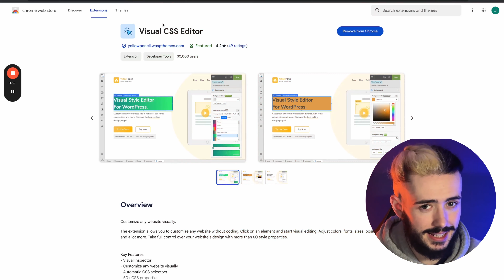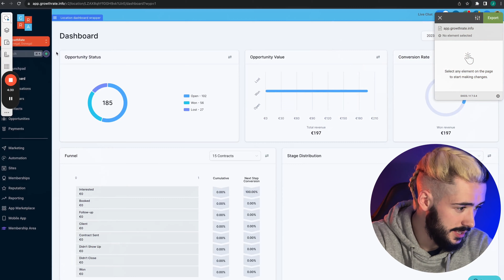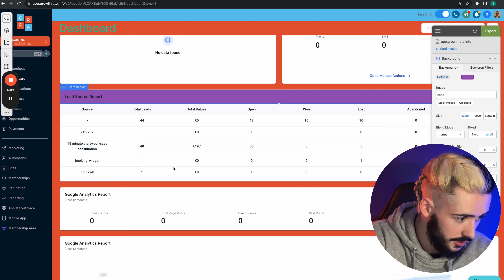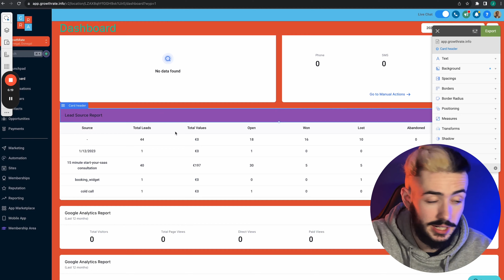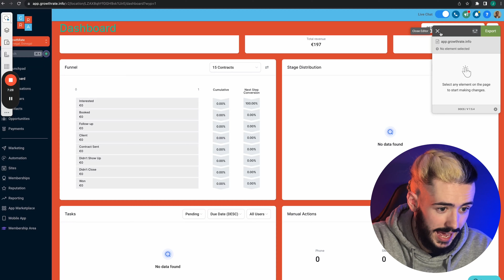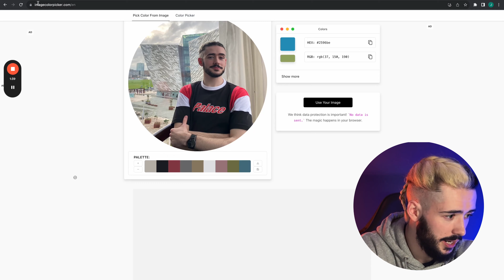How To Customise Your HighLevel Software Dashboard (Make It More Unique with CSS)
Signed up using my HighLevel Link but didn't receive the bonuses?

This exact offer placed #1 Winner of the Official HighLevel Lead Magnet Contest 🚀